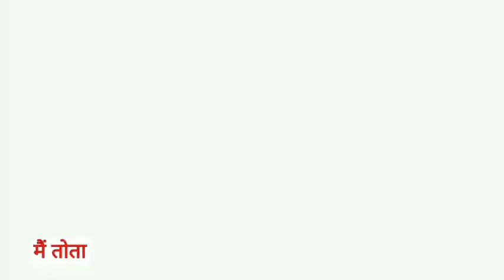Main Tota Main Tota | मैं तोता मैं तोता | Popular Hindi Rhymes | Cartoon Video | Hindi Kahaniyan